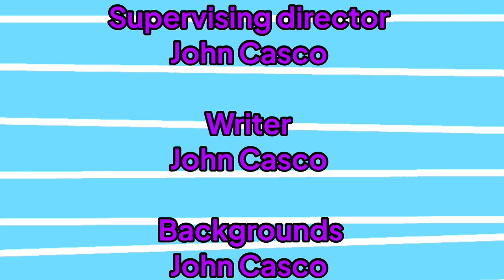The John Casco show Episode 2:Rollercoaster catastrophe!!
Sorry if I made a mistake guys!!